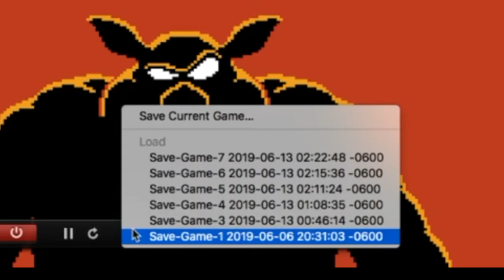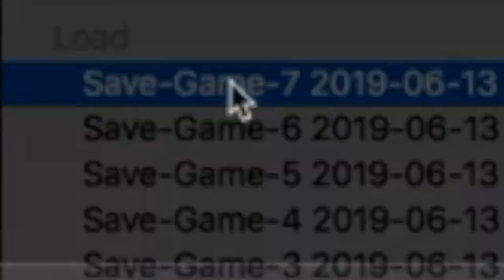Zelda II Episode 8 - The Big Battle of Bullshit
One axe guy in particular is a major asshole and made me give up my honor and use save states over and over